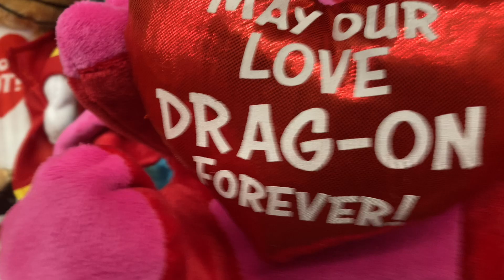Gemmy 2022 Valentine’s Day Animated Love Dragon